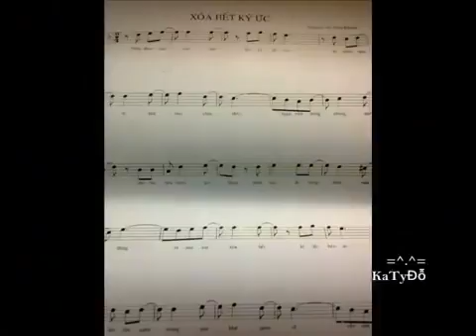Xóa Hết Ký Ức | Nguyễn Đình Vũ ft Đỗ Thụy Khanh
Sáng Tác : Đỗ Thụy Khanh ; Trình Bày : Nguyễn Đình Vũ ft Đỗ Thụy Khanh ; Editor : Đỗ Thụy Khanh